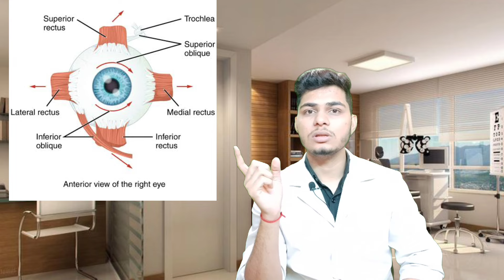भेंगापन की सर्जरी कब करनी चाहिए । what is the best age for squint\strabismus surgery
Hello everyone
This is part 3rd of the squint series.
in this video, I will tell you about the best time for squint surgery. when we have done.